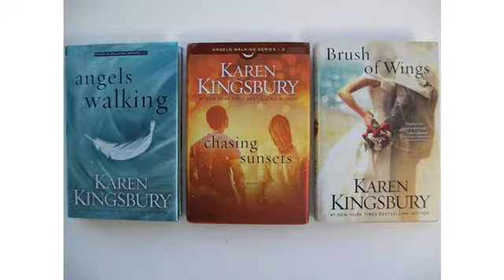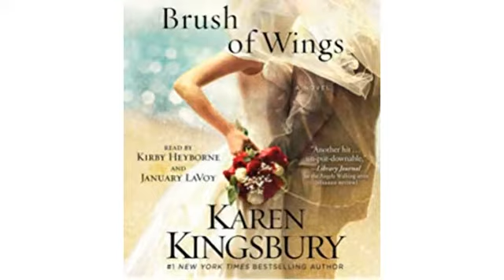Review Chasing Sunsets: A Novel (Angels Walking)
- Chasing Sunsets: A Novel (Angels Walking)